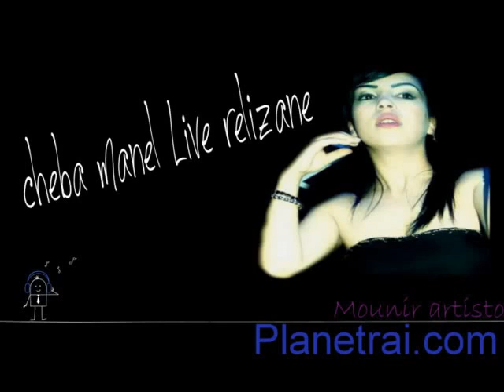Cheba Manel Live 2014 Relizane Way way Yby aliane ismat